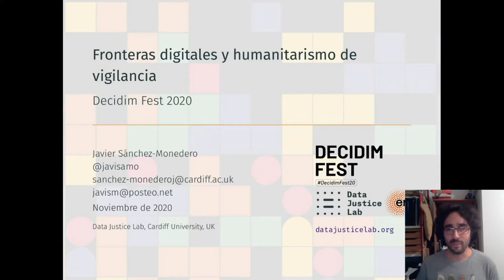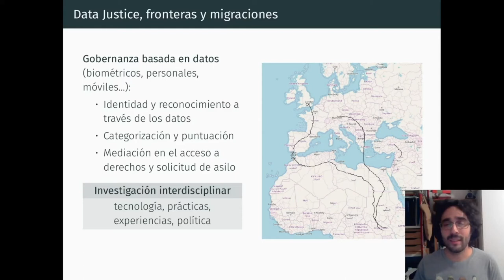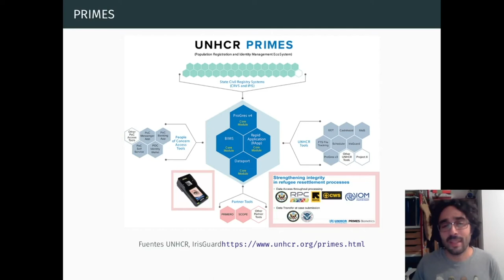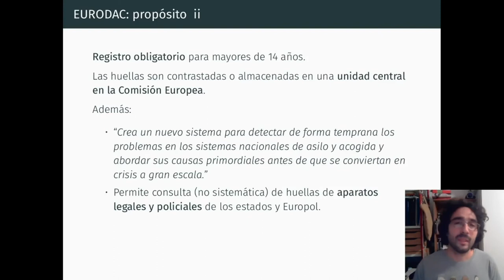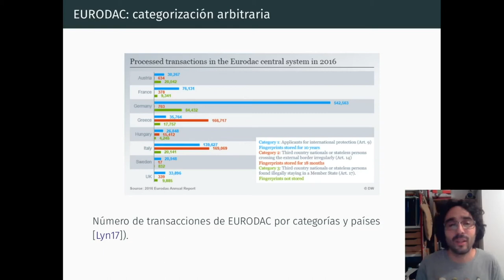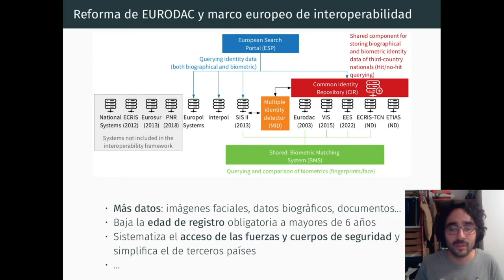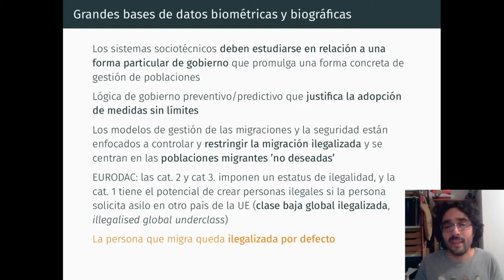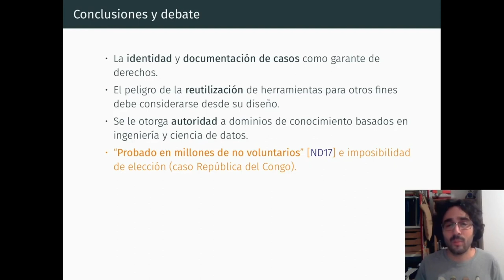DecidimFest20: Javier Sánchez Monedero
Esta charla de Javier Sánchez Monedero para DecidimFest20

El detate de esta charla se llevará a cabo online el 18/11 de 11h a 11:30 (CET). Para participar en el debate debes seguir el enlace y dejar tus preguntas en la parte de los  comentarios

En esta charla introduciremos varios sistemas sociotécnicos para la gobernanza de las personas refugiadas y migrantes que utilizan tanto organizaciones internacionales como la Unión Europea y sus estados miembros. Trataremos de identificar qué políticas implementan estos sistemas, si con ellas se pueden o podrían garantizar derechos, o si por el contrario son una pieza más que contribuye a la estigmatización, exclusión y opresión de las poblaciones migrantes mediante mecanismos de criminalización, identificación y ordenación social.